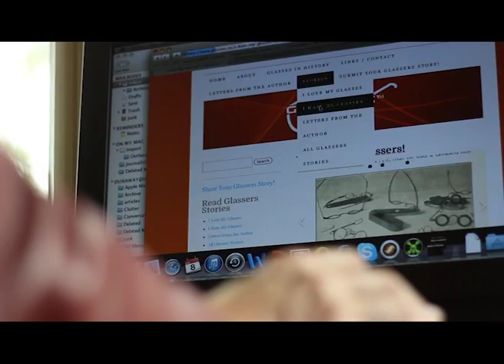Glasser trailer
Dr Dunaway, is a professor at UNM and has a vision of inspiring others to unite through the personas we take on as glasses wearers... Also know as Glassers.

We made this video but never went past the conception phase. (That's why we have unlicensed audio) though I would love to prove through a vote of likes, that  Dr. Dunaway being his brash & quirky self is something we would like to see more of. :)